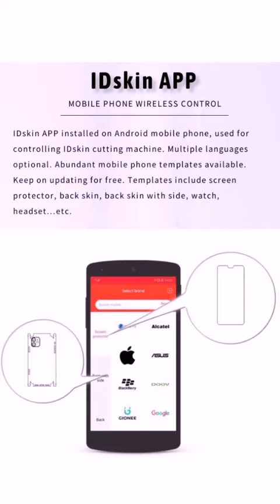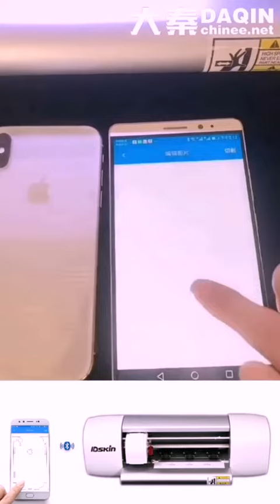أفكار تجارية بعد الجائحة في عام 2021 - تصفيح غلاف الهاتف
فكرة مشروع صغير / فرصة إنتاج استثمار منخفضة:
غطاء هاتف محمول شخصي / جراب هاتف محمول / واقي شاشة / واقي شاشة كامل
يمكن أن تنتج منتجًا مخصصًا مثل ملصق جلد الهاتف المحمول المخصص.
يمكنه أيضًا صنع غلاف هاتف محمول / فيلم حماية مخصص.
كما يمكنها قطع فيلم الحماية الكامل لجميع الهواتف المحمولة الرئيسية.
هذا هو الإنتاج حسب الطلب. لا داعي للقلق بشأن قضايا المخزون.
تحديث مجاني للبرنامج ، سيتم إضافة قالب هاتف محمول جديد من وقت لآخر.
انخفاض الاستثمار والدخل المرتفع.
يمكنك القيام بهذا العمل على المدى الطويل.